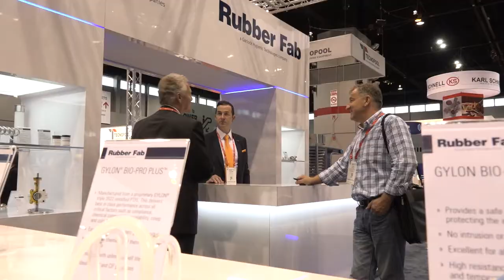Wrapping Up Process Expo 2017 - Garlock & Rubber Fab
Garlock is acknowledged as the global leader in high-performance fluid sealing products, committed to a culture of safety by making the world safer, sustainable and more reliable.

Globally, Garlock proudly serves processing industries including chemicals and petrochemicals, refining, pulp and paper, power generation, semiconductor, primary metals, food and pharmaceuticals, mining and original equipment manufacturers.